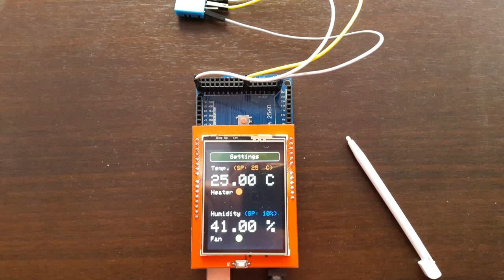Arduino Project - Touchscreen Temperature & Humidity Controller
For touchscreen applications it is recommended to use 1 Arduino for touch display and 1 Arduino for data acquisition and process control. Data transfer between Arduino's should be through serial port.

In this project I used :
- 1 Arduino Mega;
- 1 2,4" LCD TFT Touchscreen display;
- 1 DHT 11.